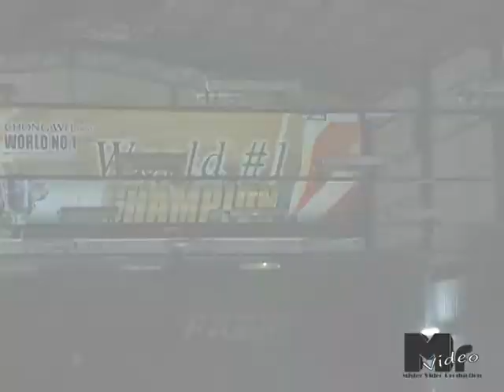《~飞跃你我~ 羽球交流赛》 宣传短片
主办单位： 青运 YMM JJ & YMM MASAI
举办地点：BL Plentong 羽球馆
日期：3 / 10 / 2010 ( Sunday )
时间：9am ~ 3.30pm
报名费：RM50

等你来挑战！！！